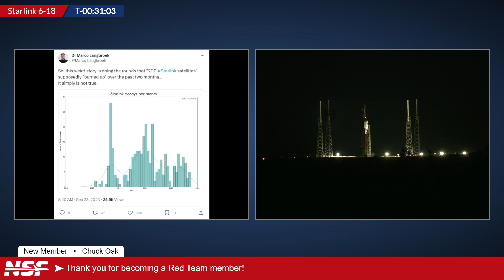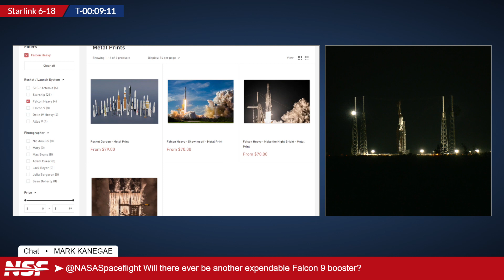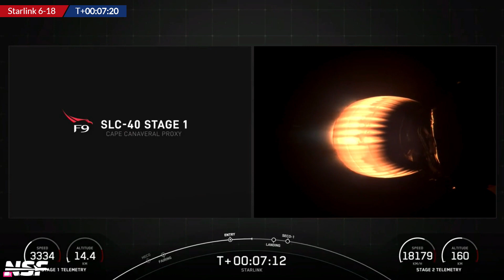SpaceX Starlink 6-18 Launch - 24th Sep 2023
Streamed on 24th Sep 2023

EJ watches the SpaceX Starlink 6-18 Launch live.